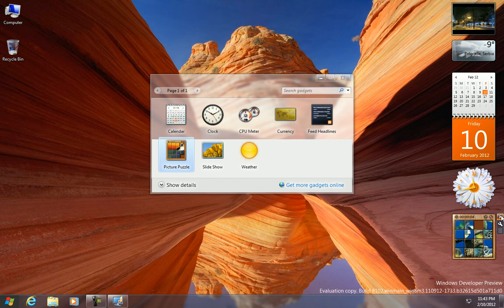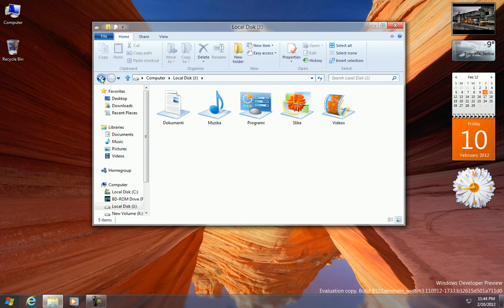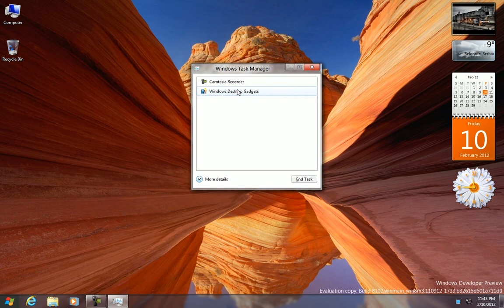Windows 8 Developer Preview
Windows Developer Preview - microsoft corporation 2011

Potrebna konfiguracija :
Procesor bilo koji novije generacije.
Ram memorija za 32bitni sistem minimum 2GB, pozeljno 4GB.
Ram memorija za 64bitni sistem minimum 4GB, pozeljno 6GB...8GB...16GB...
Slobodnog prostora na HDDu 20GB
Graficka karta minimum 256MB, pozeljno 512MB...1GB...2GB...3GB